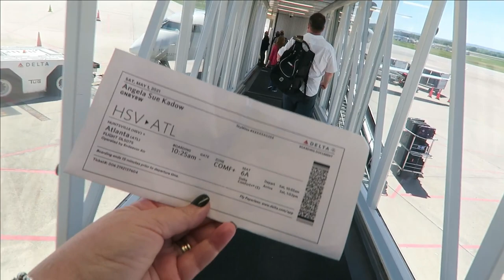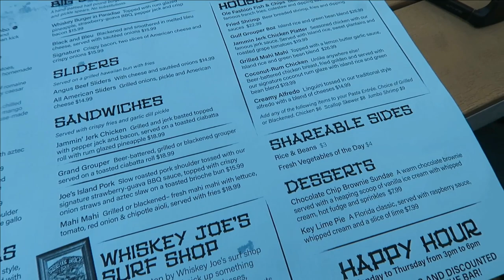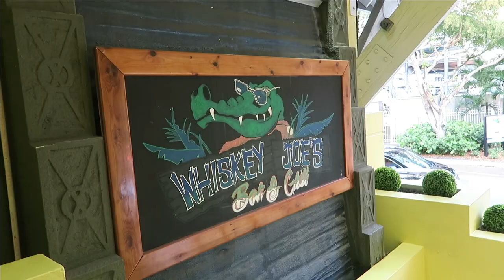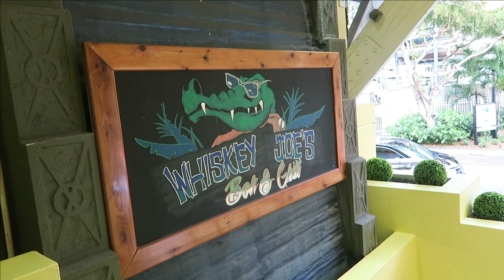Travel Day//Flying To Miami & Dinner Dockside//May 2021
We are flying to Miami today from Huntsville.